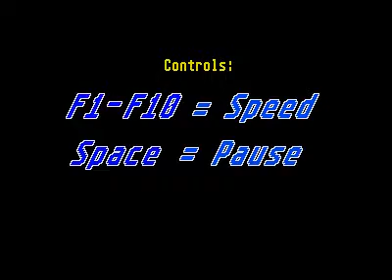simpsons cartoon picture show for Atari ST